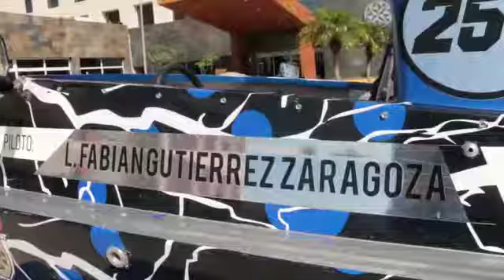Irapuato será sede del Premio Motonáutica Profesional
Irapuato, Gto. (Opinión Bajío).- Del 6 al 7 de noviembre, Irapuato será sede de la segunda fecha del Premio Motonáutica Profesional, en la que se espera más de siete mil visitantes y una derrama económica de dos millones de pesos.